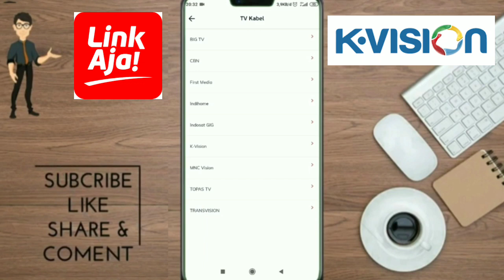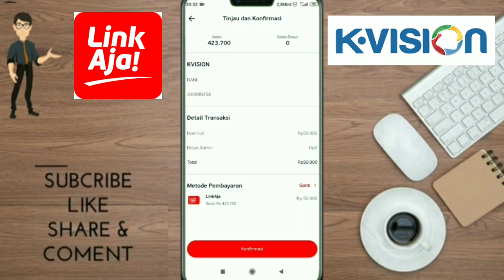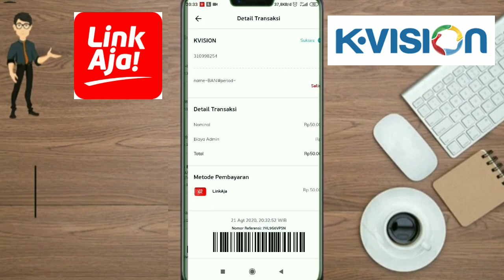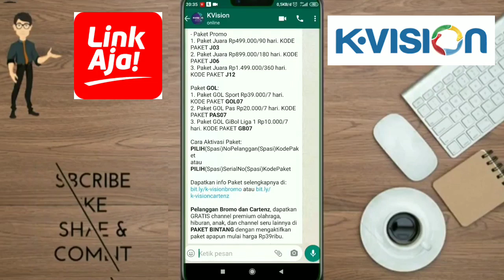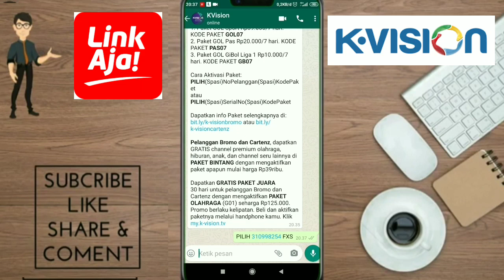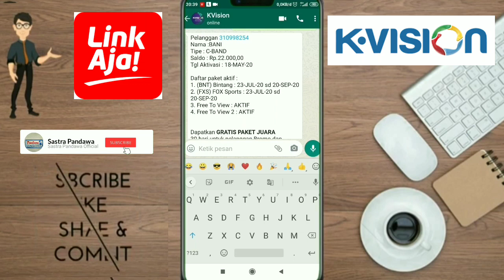CARA MENGISI SALDO K-VISION DAN MEMBELI PAKET K-VISION MELALUI LINK AJA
Video Kali ini kita akan membahas tentang mengisi saldo KVision dan membeli paketnya melalui Link Aja

Merasa kesulitan TOP UP SALDO KVISON bisa hubungi sy, seklian di daftarkan juga bisa 😂😂...